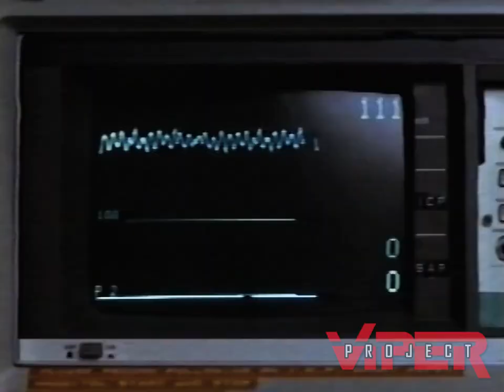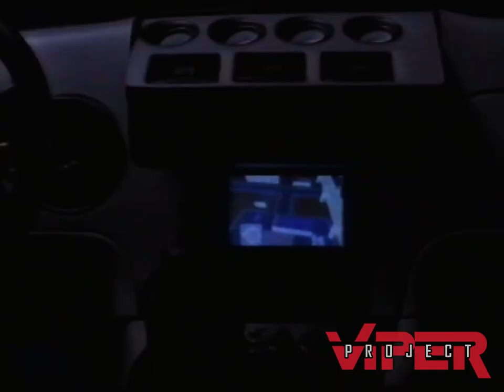1993 Viper TV Show Presentation Reel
Since the official US DVD release (available was lacking in any additional content, here is the original Viper Presentation Reel, intended for the 1993 Fall TV Season. Presentation Reels are used to showcase a series to networks, or to advertisers, etc., and give them an early look into what a show is all about.

It is dated May 13, 1993, and lasts for a total running time of 7:56. It contains key scenes from the Pilot Movie, with voice-over work by none other than voice-over legend Don Lafontaine. Some of the scenes in this reel are of different “takes” from the ones that aired on TV. We speculate that since this was created so early in production, a score was not yet available, so portions of Conan the Barbarian’s Anvil of Crom score by Basil Poledouris was used. A few clips from this reel appeared on Project Viper in the late 90’s/early 00’s.

We were able to secure an original dub of this video so decided to re-upload it with in a higher video and audio quality than the original (degraded) upload (seen ) No copyright infringement intended.